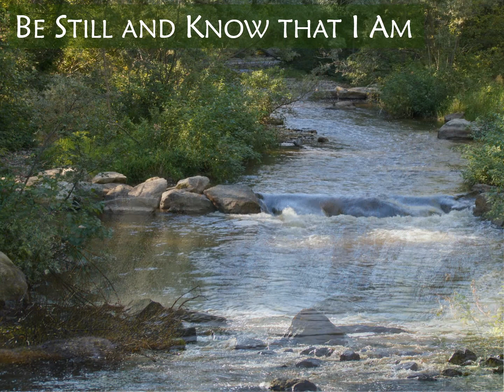Be Still and Know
Be still and know that I am God... Be still. Be.